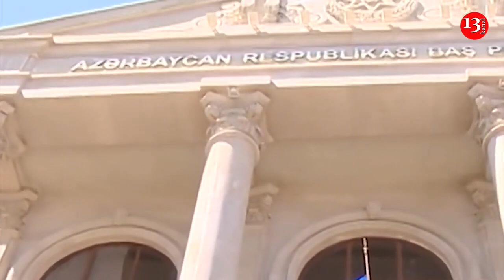SON DƏQİQƏ: Ucarda əlil özünü yandıraraq öldürdü